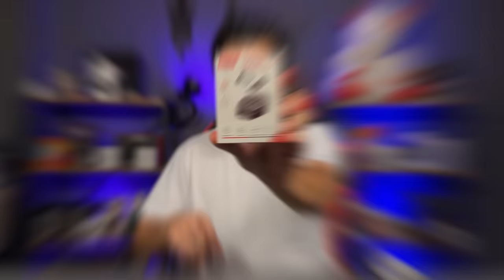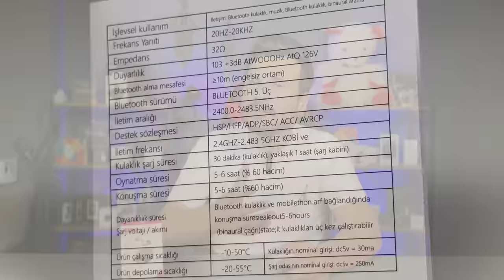MİKROFONU ÇOK İYİ OYUNCU KULAK İÇİ BLUETHOOT KULAKLIK Atongm F60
Atongm markasının F60 modelli bluethoot kablosuz kulaklık inceledim oyun modu ve müzik moduyla dikkat çeken bu kulaklıkta mikrofon kalitesi çok çok iyi